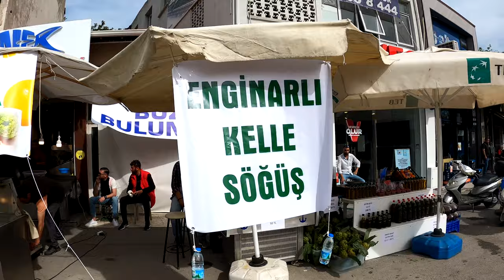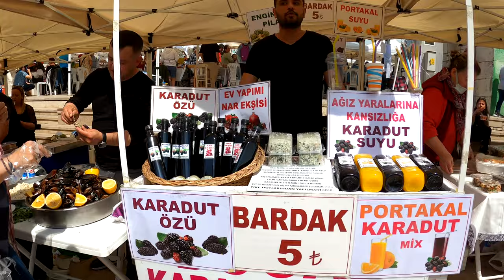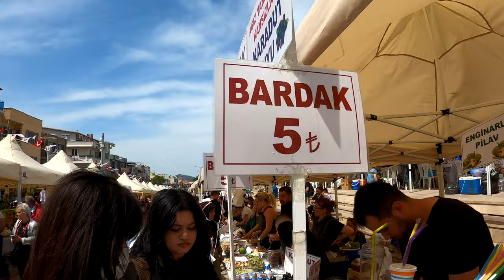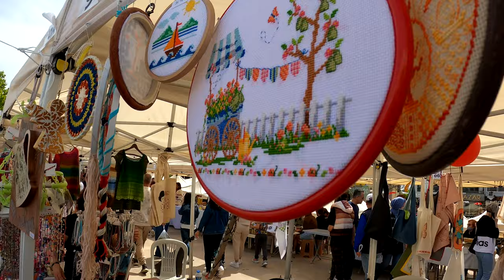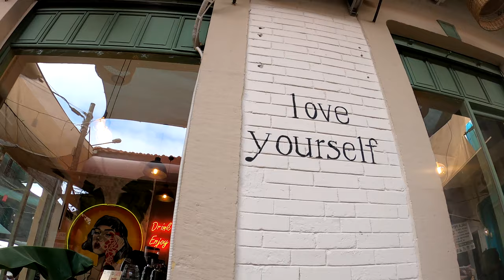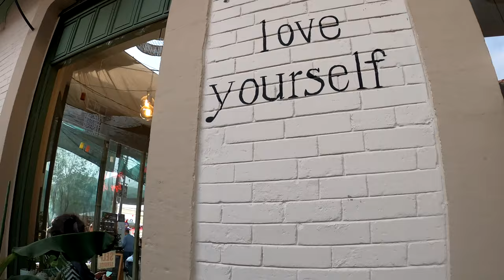URLA ENGİNAR FESTİVALİ 2022 !! (Gelmeye Değer Mi?) #29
Daha önce Urla Enginar Festivali'ne gittiniz mi? :) Biz bu sene 8.si düzenlenen bu festivale ilk defa katıldık. Enginar temalı ürünlerle dolu bu festivalde tam anlamıyla enginara doyduk. Sakız enginarıyla meşhur Urla'da düzenlenen bu festivalde enginarlı midye dolmasından enginarlı dondurmaya kadar her türlü lezzetli yemekle karşılaşmak mümkün.

Festivale geldiğinizde enginar temalı standları gezip hemen yakınında bulunan Urla Sanat Sokağı ve Malgaca Pazarı'nda da keyifli saatler geçirebilirsiniz. Biz videomuzda sizler için birbirinden lezzetli enginar temalı ürünleri denedik. Umarım izlerken keyif alırsınız.